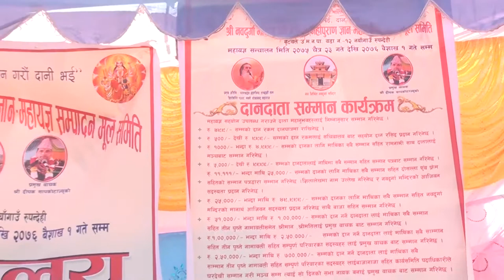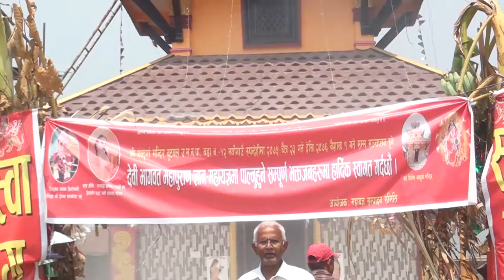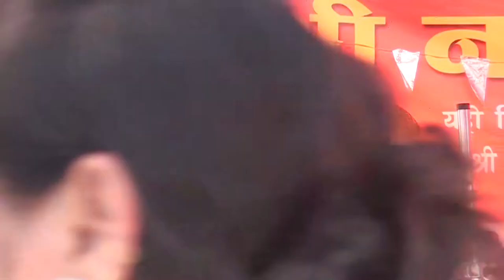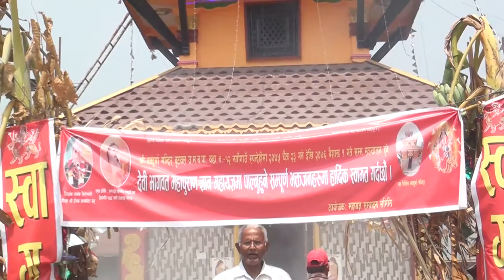नवदुर्गा मन्दिर देवी भागवत महापुराण ज्ञान महायज्ञ नयांगाउ वुटवल || भाग - 5